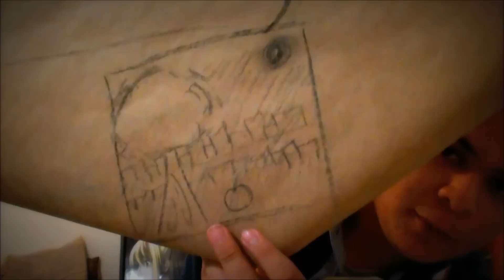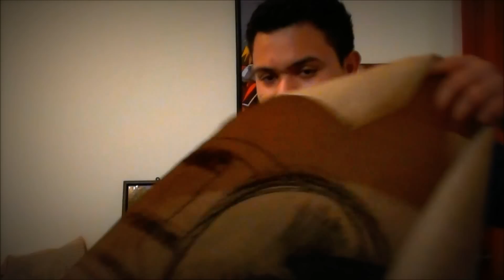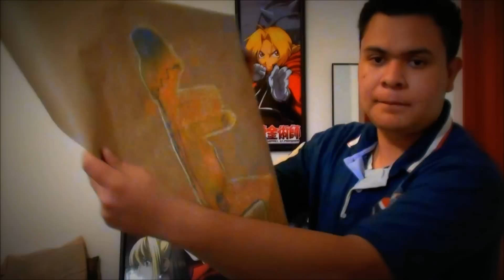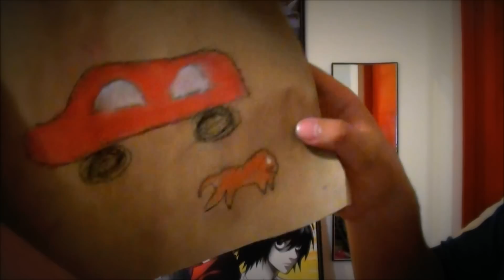Mis dibujos y mis bocetos MALOS!!!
Aquí les muestro mis dibujos y mis bocetos malos que hice ya hace a lo mejor un año hace un poco mas de un año bueno a mi me pareció divertida la idea de enseñárselos.